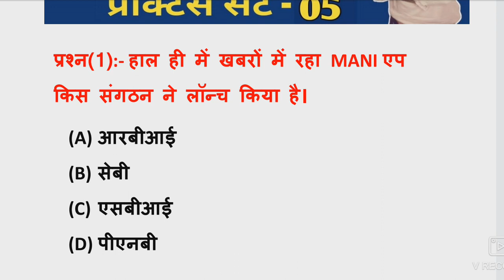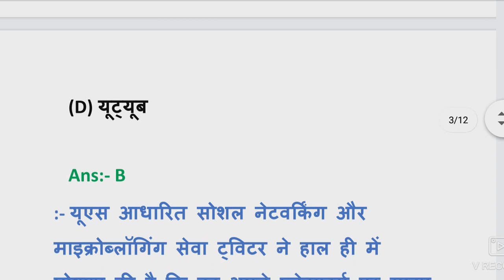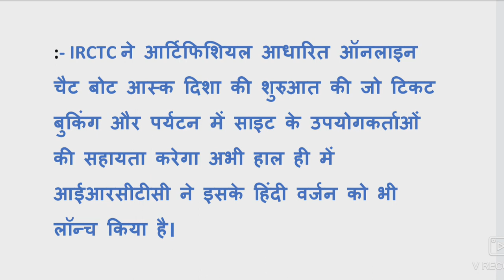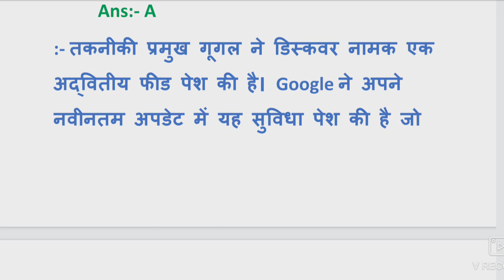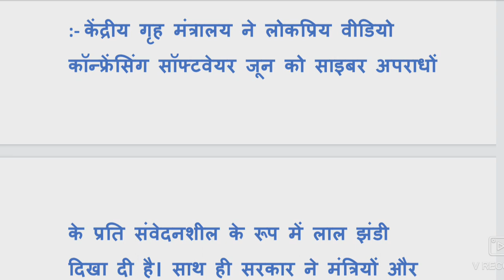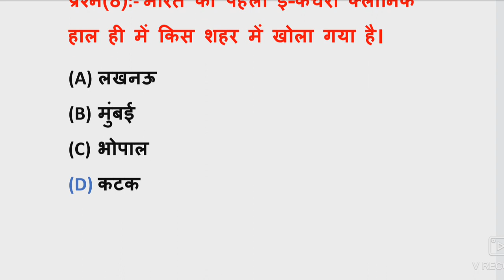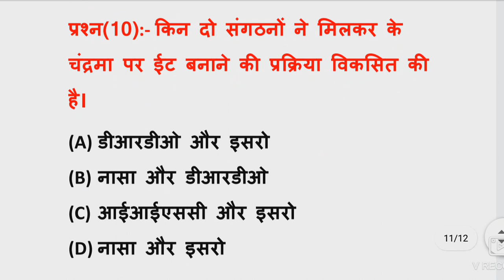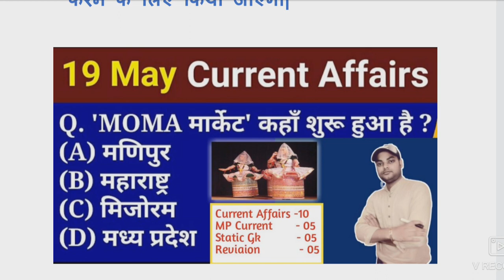MPPSC PRE UNIT - 09|| सूचना एवं संचार प्रौद्योगिकी|| information technology exam Practice set - 05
MPPSC PRE UNIT - 09|| सूचना एवं संचार प्रौद्योगिकी|| information technology MCQ DETAILS  - 05|| mppsc exam

About video :- इस वीडियो में हम आपके लिए लेकर आए हैं एमपीपीएससी प्री में जोड़ा गया नया टॉपिक ई गवर्नेंस से संबंधित ऑब्जेक्टिव प्रश्न।

🛑Telegramlink 👉Success_junction

Content Cover :-
1. सूचना एवं संचार प्रौद्योगिकी
2. MPPSC UNIT 9
3. Information and communication technology OBJECTIVE
4. UNIT 9 ALL TOPIC OBJECTIVE
5. MPPSC 2020
6. MPPSC 2021
7. NEW TOPIC information technology
8. computer virus
9. CCC EXAMS QUESTIONS
10. CPCT EXAMS
11. compleat unit 9
12. mp e governance